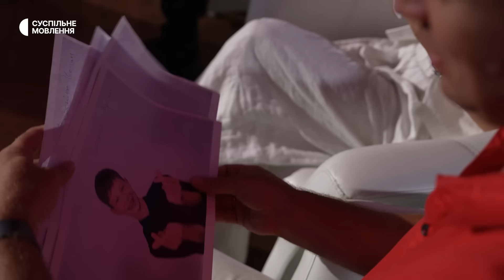Хто потрапить до ШІСТІРКИ Фіналу | Щоденники Дитячого Євробачення №4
Сьогодні дізнаємось, хто з учасників потрапить до топ-6 фіналу та змагатиметься за перемогу у Нацвідборі на Дитяче Євробачення-2024!

Вмикайте новий випуск «Щоденників» та діліться враженнями в коментарях👇

00:00 Початок
02:09 Підготовка до живого виступу
03:27 Репетиція з Євгеном Хмарою
05:11 Початок прослуховувань
05:43 Марія Близнюк
06:59 Ілля Коновченко
08:10 Вероніка Коган
08:52 Анастасія Бєлібова
09:46 Артем Котенко
10:54 Анна Дойна
11:43 Софія Нерсесян
14:06 Всеволод Скрима
16:02 Ангеліна Глогусь
16:56 Злата Іванів
18:17 Враження експертної ради
18:40 Обговорення виступів
20:30 Хто проходить у фінал
25:40 Кінець